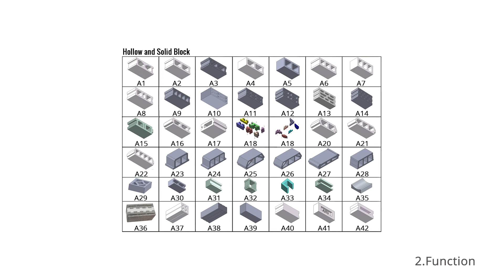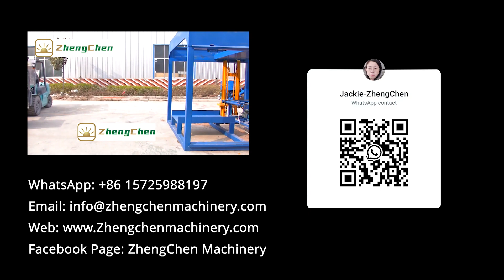Automatic Hydraulic Block Machine for Hollow Block and Paving Block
QT10-15 is an automatic hydraulic concrete block production line. It can produce hollow block, solid block, interlocking paver, curbstone, Hourdi Blocks, Habiterra interlocking block and so on. Under integrated control system, the full product line only need 3 workers.

Chapters
0:00 Video Content List
0:15 Major Components
0:34 Function
0:48 Operation Display
0:53 Batching Machine Working Segment
1:11 Concrete Mixer Working Segment
1:30 Automatic Pellet Feeding Machine Working Segment
1:45 Raw Material Car Working Segment
1:57 Producing Concrete Blocks Working Segment
2:55 Stacking Working Segment
3:00 How To Produce Colored Paving Block
3:18 Contact Information

QT10-15 is a large sized concrete block production line. It is composed of cement silo, Screw conveyor, cement scale, batching machine, double-horizontal-shaft concrete mixer, conveyor belt, automatic pallet feeding machine, block machine, automatic stacker.

The machine can produce many different concrete blocks by changing mould. They include hollow block, solid block, interlocking paver, curbstone, Hourdi Blocks, Habiterra interlocking block and so on.

You can choose the batching machine with 2, 3 or four hopper on base of your raw material. It  can unload the raw material on base of the setting data. All the materials are collected into the mixer. The cement is added into the mixer by the screw conveyor and cement scale. The materials are mixed efficiently after adding water.

The pallet feeding machine can transport the pallet to the pallet box automatically. The weight of the pallet is about 26kgs per piece. It is too heavy to carry by worker. the pallet feeding machine can liberate the worker perfectly.

When feeding material to the mould box, the axle of the raw material car will rotate 360°. That will facilitate the even distribution of material in the mould box.

The vibration force can achieve 100KN, that determine the good strength of blocks.

In order to guarantee the stable working status, we use the best accessories. Such as YUKEN solenoid valve, Siemens motor, Mitsubishi PLC system, Schneider relay, AC contactor and air switch.

Regarding the manpower requirement of the full production line, 3 workers will be enough. One worker prepare material, 1 worker control the block machine and one worker transport blocks.

In addition, you also need to prepare the three phase power. The total power of the production line is 111.7 Kw. Or a 150 KVA diesel generator set can Substitute the three phase power.

The machine also can produce colored paving blocks. It will need the color material system: pan mixer, conveyor belt and color material feeding machine.

After taken shape, the blocks are conveyed to the stacker. Then we can transport the blocks to curing area.